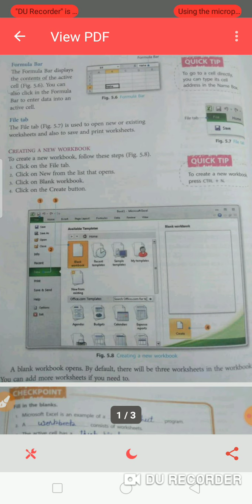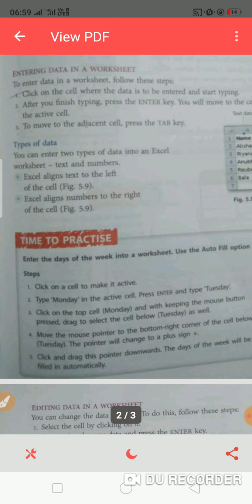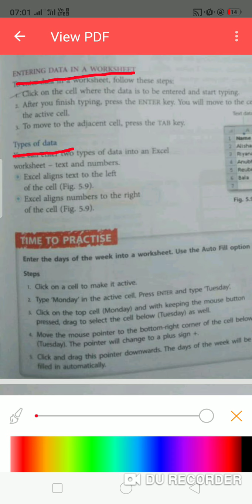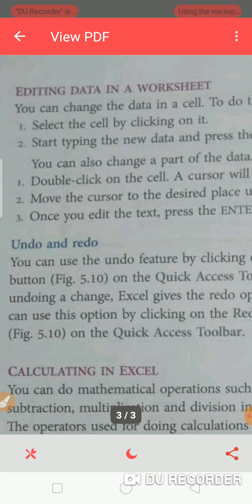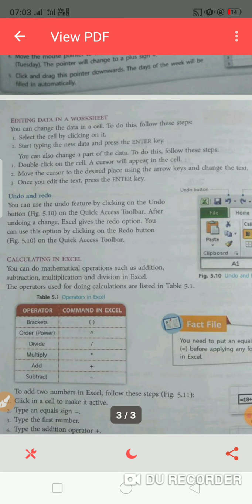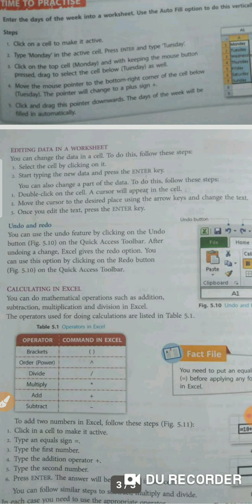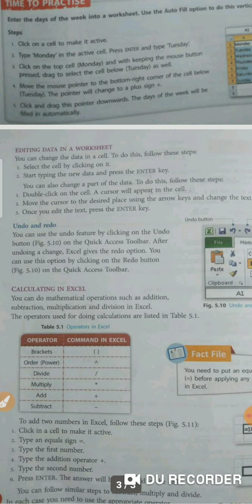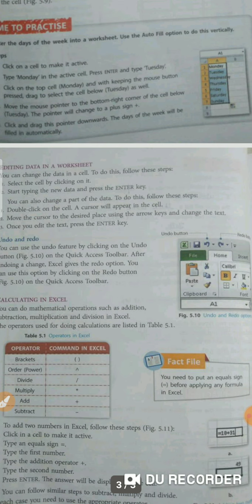Calculating in MS Excel 2010